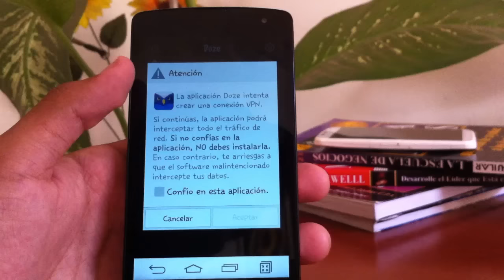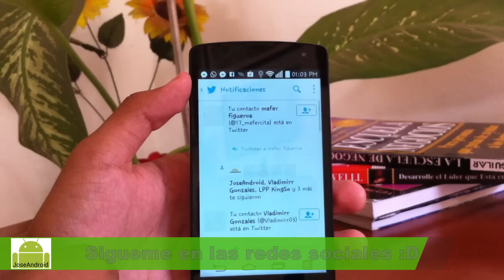INCREIBLE APP PARA AHORRAR BATERIA || JoseAndroid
Ahorra batería de manera increíble con esta super app, para que aplicaciones que consuman a internet se apaguen mientras tu teléfono esta con la pantalla encendida, entre otras funcionalidades, si quieres conocer esta aplicación mira el video! :D

Espero te haya gustado el vídeo, si te gusto apóyame con un like y una suscripción eso me ayudaría muchísimo, comenta, también compártelo con tus amigos y lo más importante suscríbete a este canal, para que sigas viendo más y nuevo contenido sobre el ¡mundo androide!

Te recomiendo estos canales :D